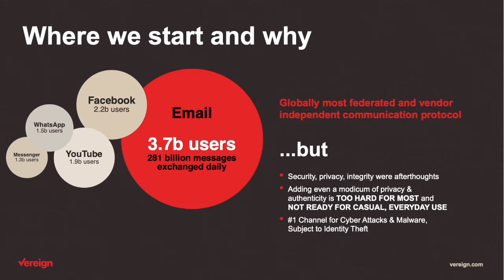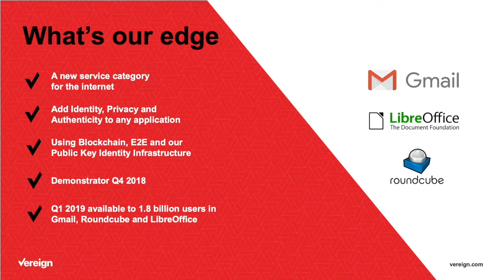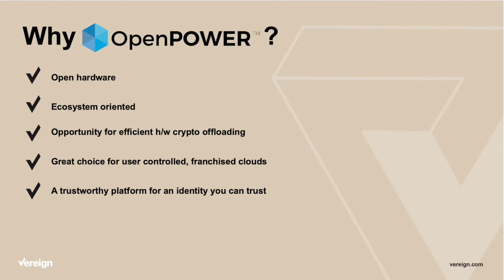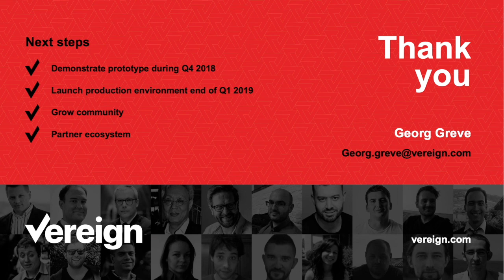OpenPOWER Summit Europe 2018: Georg Greve, Vereign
Georg Greve, Co-founder and President, Vereign, presents "Identity, Authenticity & Privacy for 4 billion people" at OpenPOWER Summit Europe 2018.